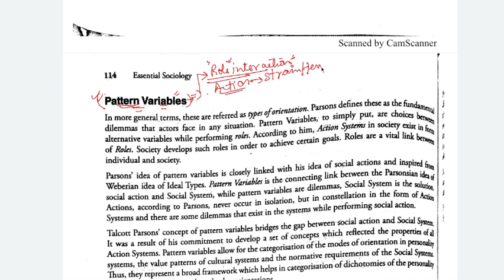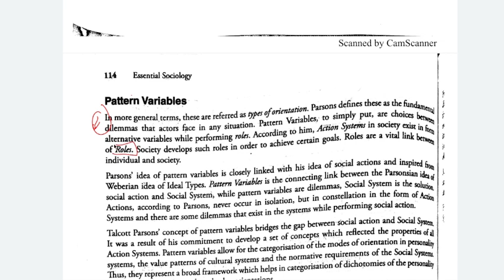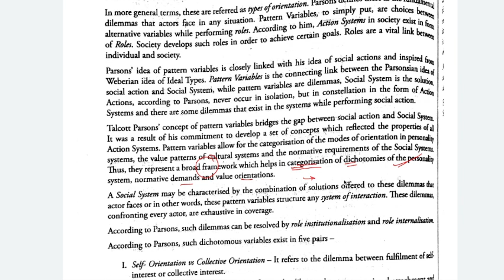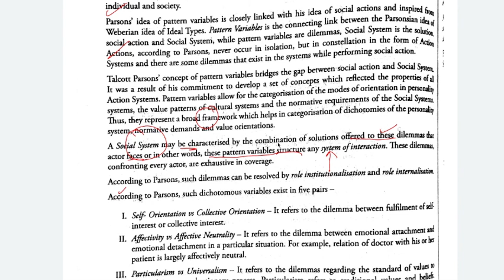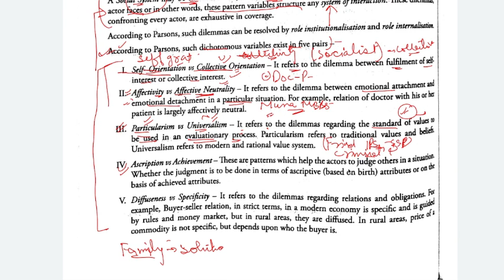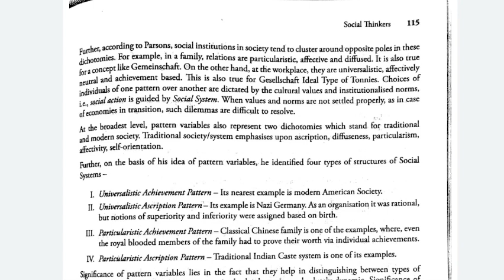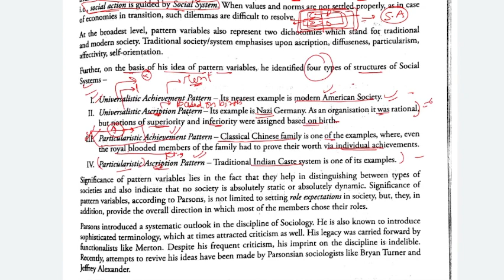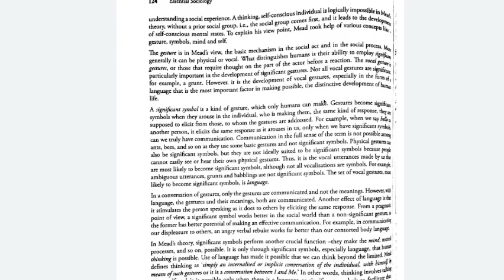CHAPTER 4|Essential Sociology Nitin Sangwan |Talcott Parsons|AGIL MODEL of Parsons Pattern Variables